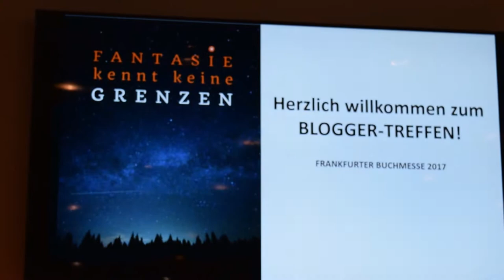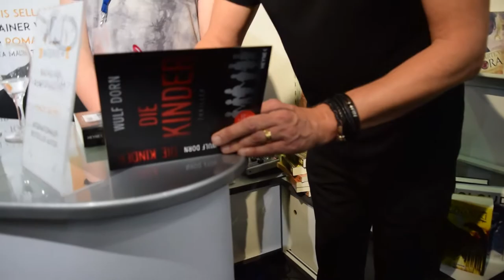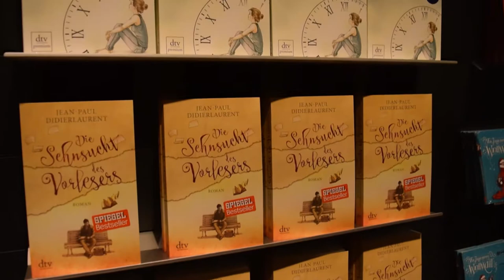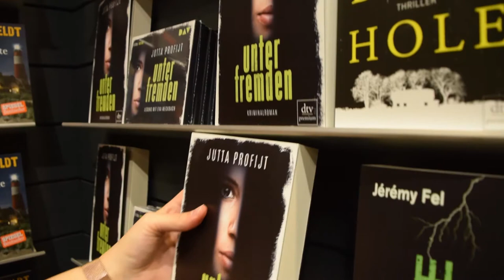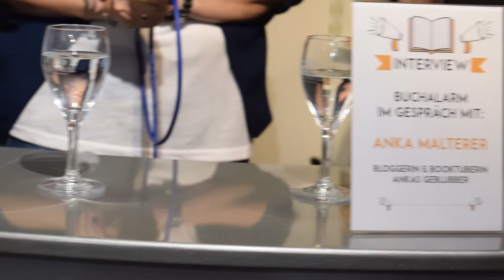Welt in Buchstaben | Frankfurter Buchmesse 2017 | Freitag & Samstag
Die Frankfurter Buchmesse 2017 stand so lange vor der Tür! - und jetzt ist sie schon wieder vorbei.
Vom 11. bis zum 14. Oktober war ich mit dabei!

Heute nehme ich euch mit in meinen Messe Freitag & Samstag!
Ich habe wieder ganz viel Material zusammen bekommen, von dem ich euch größere Ausschnitte noch mal in einzelnen Videos zeigen möchte...
Hier aber erstmal die Impressionen der Messe!
Messe Mittwoch
Link

Messe Donnerstag
Link
Ich freue mich über Post! :)

Oder an:
Katharina Evers
Paul-Klee-Str. 31
27753 Delmenhorst

*Mein Equipment* *

VLog Cam